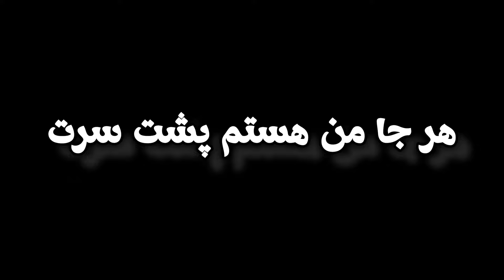مثله فیلمه از علی اکبر دهقان. Mesle Filme ALİAKBAR DEHGHAN OFFİCİAL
OUT NOW
Mesle-Filme Aliakbar Dehghan Official Music
مثله-فیلمه (علی اکبر دهقان)
Producer:@jafardehghan819

منتظر کامنت های قشنگتون هستم ❤️

متن آهنگ 👇
میشه تکست بدی هی بگی بهم دوسم داری حتی تو نصف و نیمه
مثل فیلمه همه چی نشه دیگه زده بشی بچه میشی سر چی واسه توعه
من شوخی ندارم سرت هر جا من هستم پشت سرت تنهام منو با تو دیدن همه
میدونی دل من جای یه نفره
شروع شد داستانمون از اونجا که تو واسم میفرستادی یه قلبو
جلوت حرفامو یاد میرفت ولی گفتم بهش بذا حسمو بدم لو
ذوق میکنم پره گل میکنم دورمو برا تو